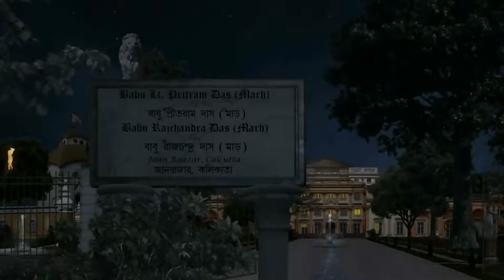Rani Rashmoni - Week In short - 8-Feb-2021 - rani ma, ramkrisno, soroju - Zee Bangla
Producer/Star Cast : Subrata Roy, Ditipriya Roy, Gourab Chatterjee, Sourav Saha, Sandipta Sen, Mimi Dutta, Gazi Abdun Noor, Susmili Acharjee, Suman Dey